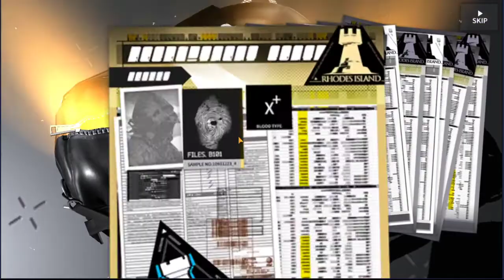Arknights Lets Play Bonus - Thorns banner pull